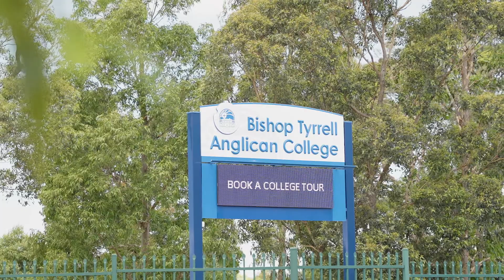SOLD Welcome to 422 Minmi Road, Fletcher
Spacious and Relaxed Family Living ~ Welcome to 422 Minmi Road, Fletcher.

On a bumper 924sqm block backdropped by a gorgeous rural outlook, this 4-bedroom Beechwood home offers all of the creature comforts that are needed for relaxed family living including a home theatre, a study and two full-size bathrooms. An island kitchen with walk-in pantry is the social hub of the open plan lounge and dining area with L-shaped stacker doors sliding back to all-seasons outdoor dining and relaxation. Perfect for families that need to stow a boat or caravan, the wide driveway continues up the side of the house.

Contact Andrew McKiernan 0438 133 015 or Renee McKiernan 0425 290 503 for a inspection today.